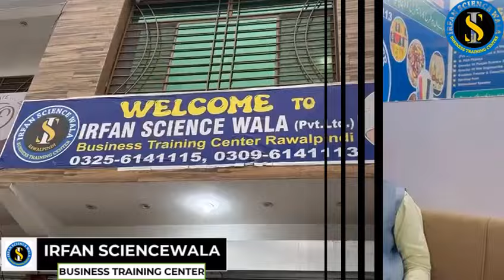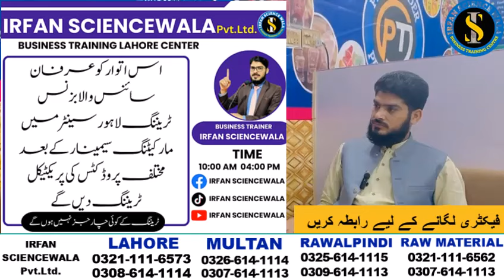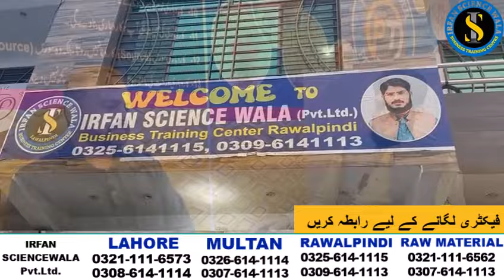Juice Business | Super Business Idea | Business Idea By Irfan Sciencewala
Are you looking for a profitable business venture that you can operate from the comfort of your own home? Have you considered starting a small Tetra Pack juice plant? If not, then this video is a must-watch for you!

In this video, we will take you through the entire process of setting up a small Tetra Pack juice plant from scratch. You will learn everything you need to know about the equipment required, the production process, and the marketing strategies you can employ to make your business a success.

Starting a small Tetra Pack juice plant has never been easier, thanks to the abundance of resources and information available online. With just a small investment, you can purchase the necessary machinery and raw materials to start producing high-quality juice products that can be sold in your local market.
Whether you are a stay-at-home parent looking for a side hustle, or an aspiring entrepreneur looking to start your own business, this video is a must-watch for anyone interested in the Tetra Pack juice plant business. So why wait? Start watching now and take the first step towards building a successful business from the comfort of your own home!

tetra pack juice business juice packing machine
small tetra pack juice plant | business from home
juice buainess ideas
small machine for food business
juice packing machine price in pakistan
small business ideas
juice pulp